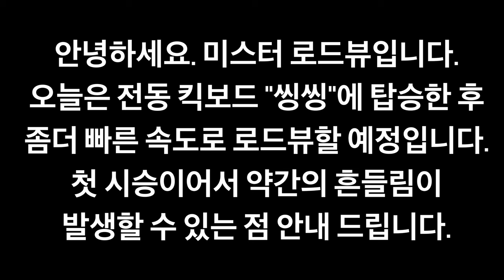[4K] [미스터 로드뷰 Mr. Road View] 39화 | 삼성역 먹자골목~삼성중앙역 주택가 둘러보기 with '씽씽' 전동 킥보드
삼성역 먹자골목~삼성중앙역 주택가 둘러보기 with '씽씽' 전동 킥보드

39화 사전 안내 [00:01~00:09]
2호선 삼성역 먹자골목 둘러보기 [00:10~04:13]
9호선 삼성중앙역 대로변 둘러보기 [04:29~06:40]
9호선 삼성중앙역 주택가 둘러보기 [06:41~09:24]
씽씽 전동 킥보드 반납 [09:25~11:08]

* Edit Program : Final Cut Pro